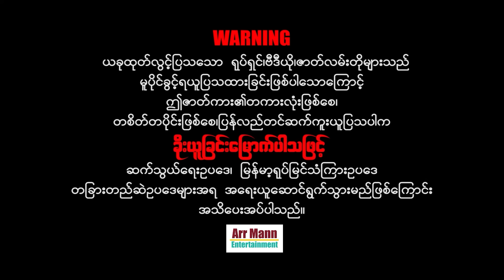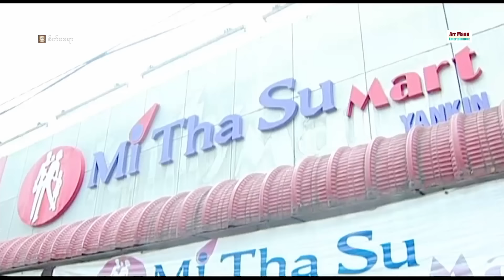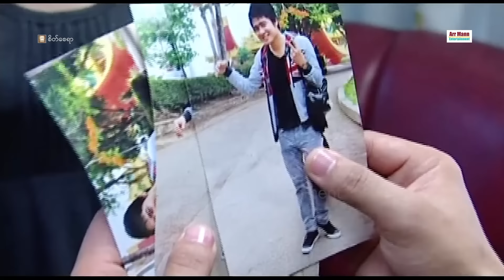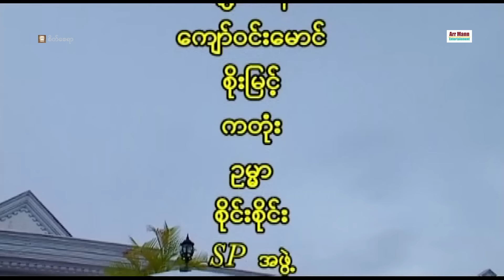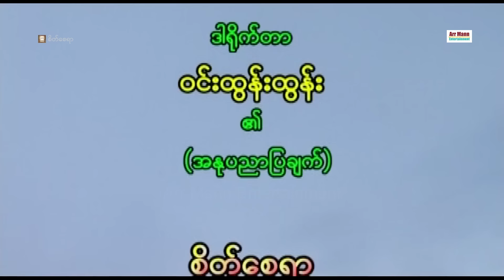စိတ်စေရာ (ဇေရဲထက် - ချစ်သုဝေ) ၊ ArrMannEntertainment ၊ MyanmarNewMovie ၊ LoveMovies ၊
Unicode
နေ့စဉ်နေ့တိုင်း မြန်မာဇာတ်ကားများကြိုက်နှစ်သက်သောပရိသတ်များအတွက်
စေတနာထားကာ ရုပ်ရှင်/ဗီဒီယိုဇာတ်ကားသစ်များကို
ညနေ(၆)နာရီအချိန်တွင် တင်ဆက်ပြသသွားပါမည်၊၊

ရုပ်သံအထူးကြည်လင်သော ပြတ်သားသော
4K ULTRA HD-resolution ဖြင့်ပထမဆုံး ထုတ်လွင့်သော

Zawgyi
ေန႔စဥ္ေန႔တိုင္း ျမန္မာဇာတ္ကားမ်ားႀကိဳက္ႏွစ္သက္ေသာပရိသတ္မ်ားအတြက္
ေစတနာထားကာ ႐ုပ္ရွင္/ဗီဒီယိုဇာတ္ကားသစ္မ်ားကို
ညေန(၆)နာရီအခ်ိန္တြင္ တင္ဆက္ျပသသြားပါမည္၊၊

႐ုပ္သံအထူးၾကည္လင္ေသာ ျပတ္သားေသာ
4K ULTRA HD-resolution ျဖင့္ပထမဆုံး ထုတ္လြင့္ေသာ